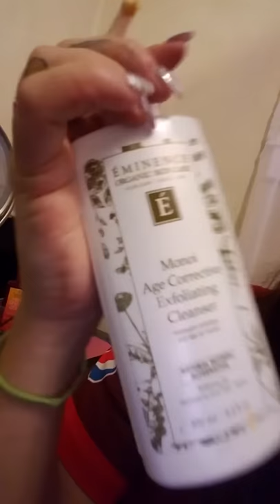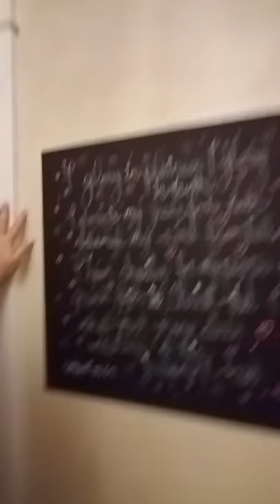Life with Pee Pads-I caught another mouse! Face prep products!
Humane mouse Trap! Third mouse!

AB Pro-Quality Live Animal Humane Trap Catch and Release Rats Mouse Rodents Opossums Raccoons Squirrels Pests - Safe and Effective

Eminence, porefessional, benefit, dollarshaveclub, Lauren brooke